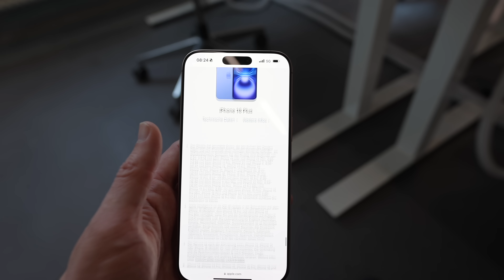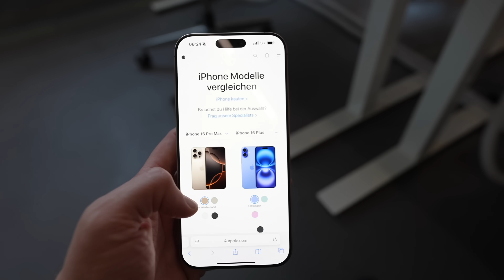Voll erwischt! Warum ein iPhone 16 Pro und kein iPhone 16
iPhone 16 Pro
iPhone 16 Pro Max
iPhone 16
iPhone 16 Plus
Apple Watch 10 Titan
Apple Watch 10 Alu